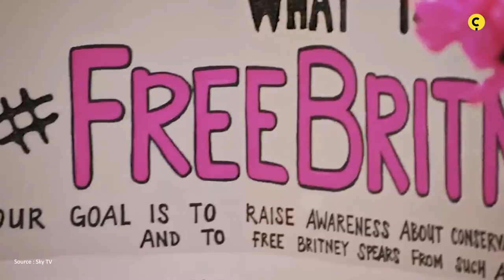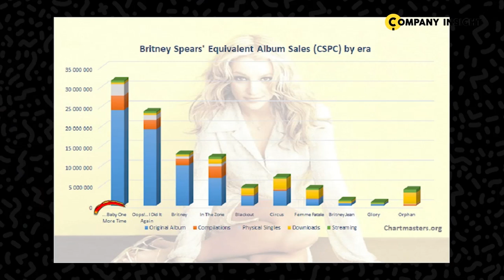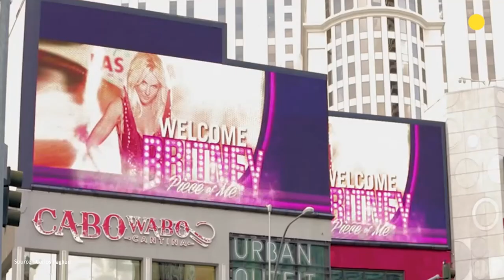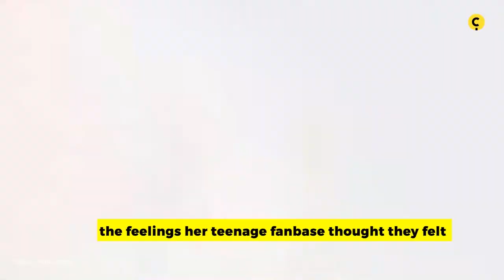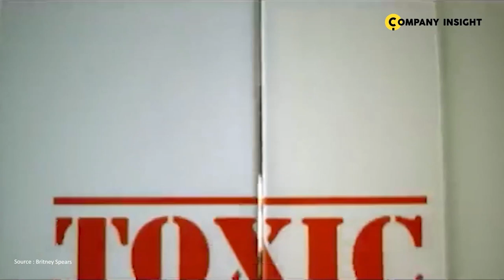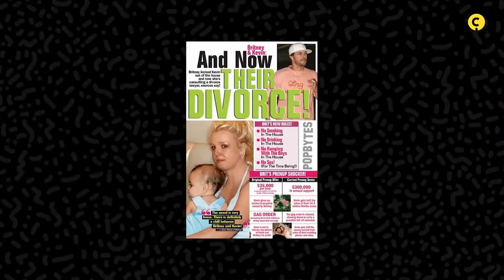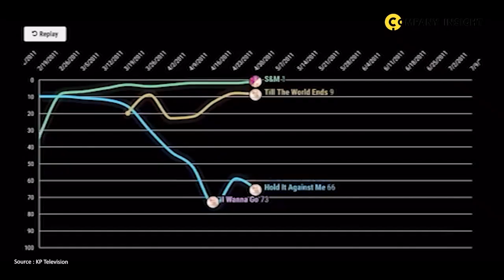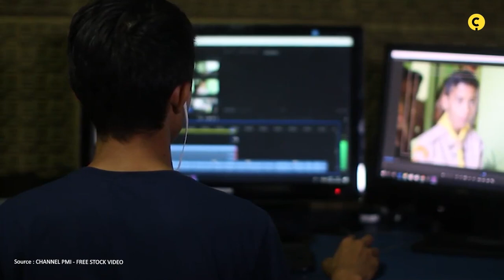Britney in 2021 and 2023 | What Is Actually Happening With Britney Spears (The Ups and Downs)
What's going on with Britney? A strawberry blonde, smiling Britney Spears in a mini skirt against a plaid mini skirt? If you’re like most individuals who are staying at home these days because of COVID, you likely spend at least some time of your week mindlessly watching something on Netflix, Hulu, or whichever other streaming service, to pass the time. In the sea of B-movies and occasional sleeper in-house Netflix documentaries, there’s one that stands out recently - and if you’ve watched it, you’re likely to have a very different impression of Britney Spears thanks to the Hulu production, “Framing Britney Spears.” This Hulu documentary explores the phenomenal rise and fall of Britney Spears, the latter of which is partially due to a court-mandated conservatorship dictated by her very cunning father, Jamie Spears. So what is actually happening with Britney Spears? Before we get into the FreeBritney movement trending on social media, let’s rewind to the ‘90s, way before Spears was reportedly worth $59 million. We'll go through the ups and downs of Britney Spears' life

This video is a Britney Spears Visual Timeline of what happened to Britney Spears and Britney through the years. With her career at least not in decline again, it’s a little bit surprising that Spears’ August 2020 petition to have her conservatorship altered, really brought her back to the masses again, in a way that’s very relevant to our times. Spears petitioned to have her father removed from the conservatorship and instead had multi-family trust appointed co-conservator of Spears’ estate, in addition to her father. Spears has the opportunity to again appeal the conservatorship again later this year.

Interestingly enough, though Spears started out as someone perceived as a brainless sex symbol, she’s become a symbol of female empowerment thanks to “Framing Britney Spears.” The documentary has helped to focus on her talent as a singer and burgeoning businesswoman who has been infantilized by the men around her. The public’s willingness to take a fresh look at Britney Spears also shows that the times are truly changing.

If you enjoyed watching this video, you'll love our other videos 💡

👉 True Religion Jeans - The Rise and Fall 👖🤑

👉 Playboy - The Rise and Fall…and Rise Again $MCAC $PLBY 👯👯👯
The original rabbit wearing a tuxedo bow tie is back with a completely new innovative business model.

👉 Cirque du Soleil - The Rise and Fall 🎪🎭🎡🃏🎟🐘🦁🐯🐅
How a small circus that turned into a billion dollar entertainment empire is struggling just to survive now.

👉 Skullcandy - The Rise and Fall 💀🎵🎧

👉 Who is Company Man? - The Rise, Rise Again and Rise Once More 📈

👉 Is Honda in Trouble? - The Rise and Fall of Honda
The Beginning of the End for Honda 🚘ttps://youtu.be/IYE1SUJWmxY

👉 The Rise and Fall of Huffy Bike

👉 The Rise and Fall of New York

👉 The Rise and Fall of Orbitz Drink

👉 The Rise and Fall of the Weather Channel 🌤️

Time stamps:
00:00 Beginning
02:12 It's back to the 90's The Rise of Britney Spears
05:50 Going into the 2000's
07:30 Trouble Brews Restaurant Nyla & Relationships
09:27 Marriage #1
10:11 Marriage #2
11:39 Rehabilitation & Conservatorship
13:17 2008 onwards
14:26 The Current Britney